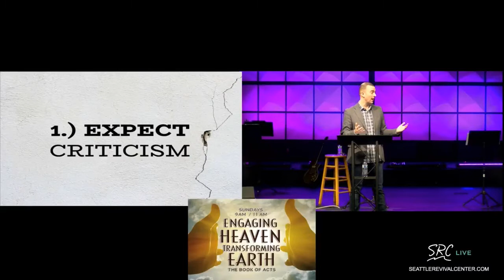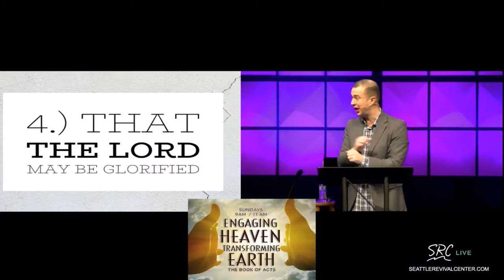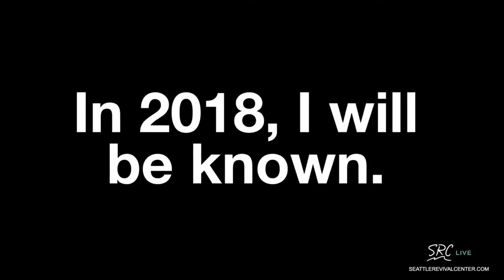Darren Stott Engaging Heaven Transforming Earth- How to respond to Attack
Our vision is to engage Heaven and transform Earth.

Streamed live on  /  /2017
Streamed live from Seattle, WA.

Schedule:
Awakening Meetings: Thursday - Saturday 7:00pm
Sunday Worship Services: 9:00am, 11:00am

Host Location:
Seattle Revival Center
12636 SE May Creek Park Dr